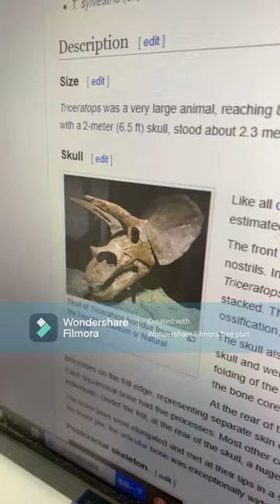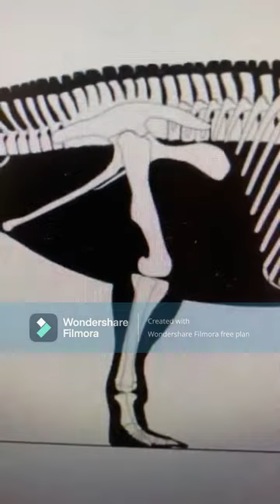8 Dinosaurs That Could Beat T. rex In A Fight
2 parts in one.